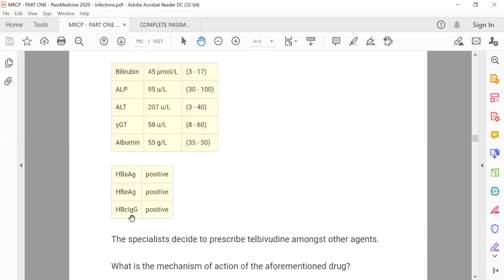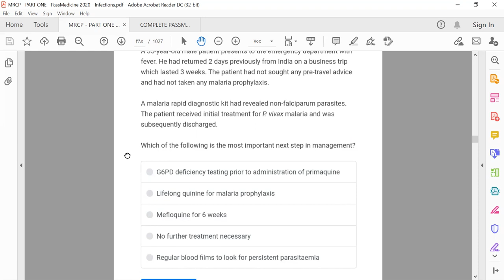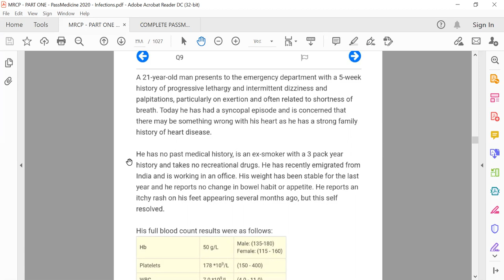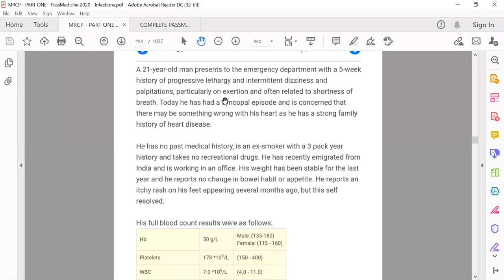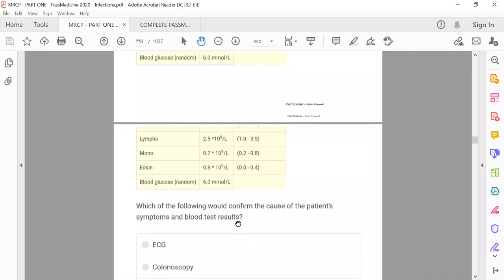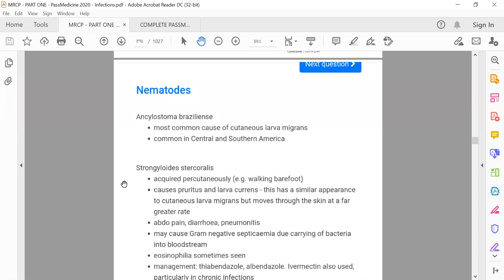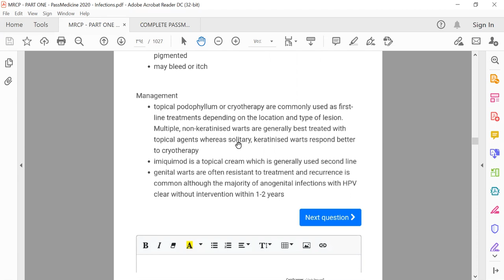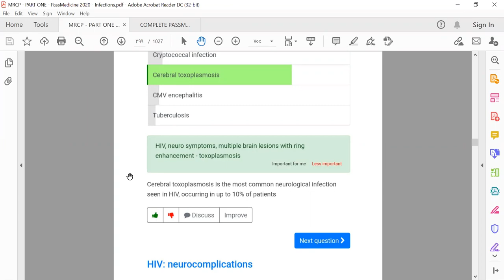MRCP - PART ONE#PASSMEDICINE 2020 INFECTIOUS DISEASES &STD 22